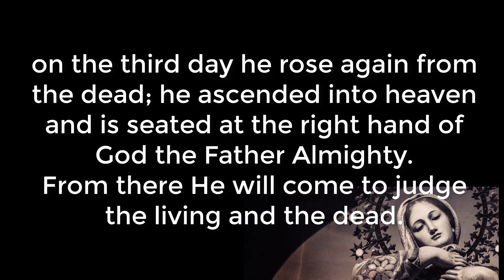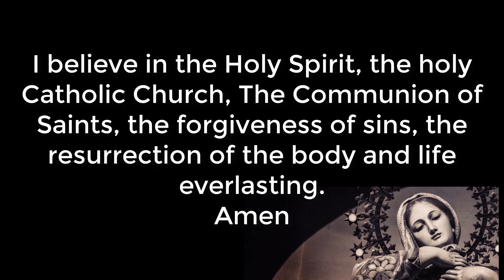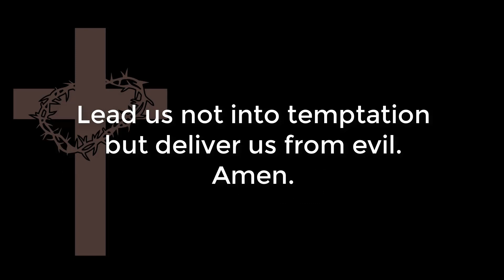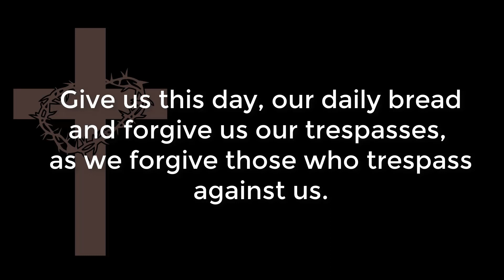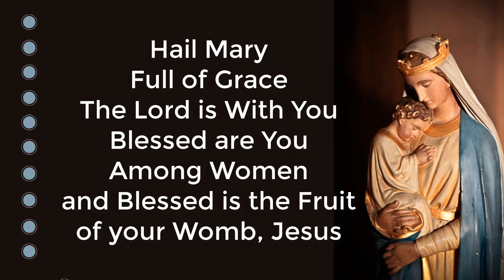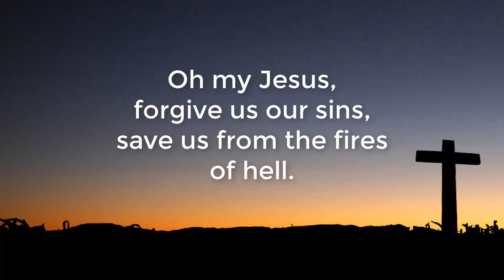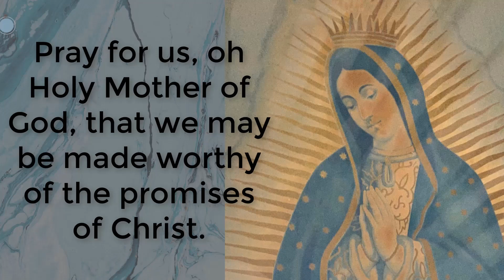Pray the Glorious Mysteries of the Rosary. Wednesday Rosary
Holy Rosary in English.  Glorious Mysteries. Wednesday, November 22, 2023
Santo Rosario en inglés.  Misterios  Gloriosos. Miercoles 22 Noviembre 2023